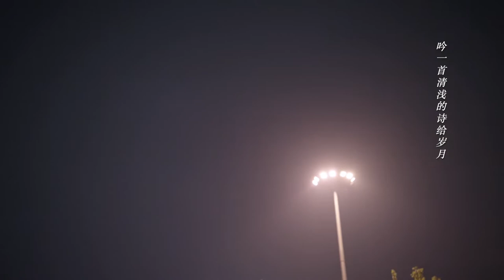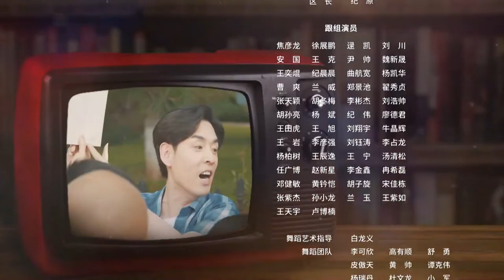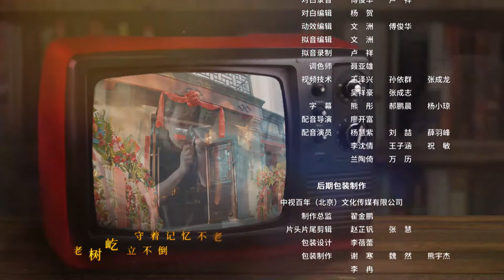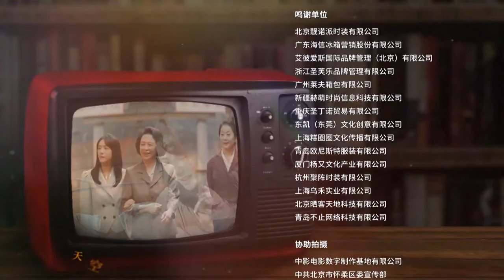【ENG SUB】《胡同 Hu Tong》第17集 晓敏报名上夜大 东子老七起矛盾进派出所【芒果TV季风频道】